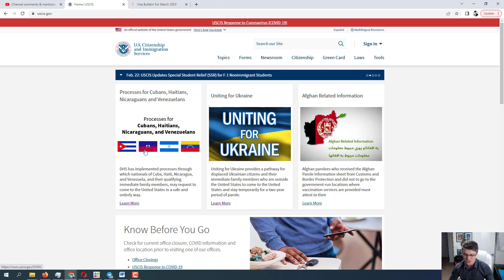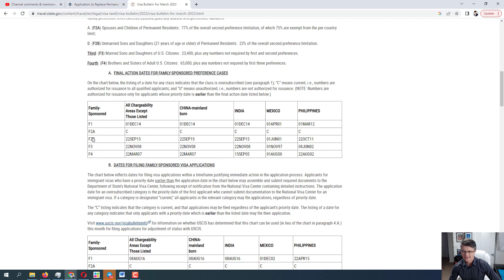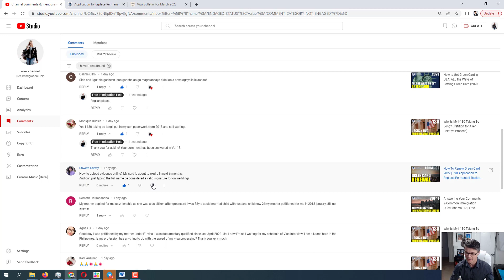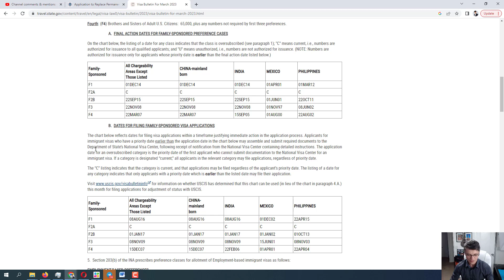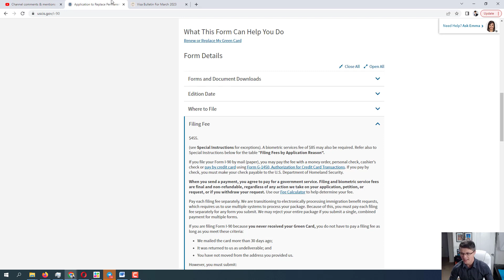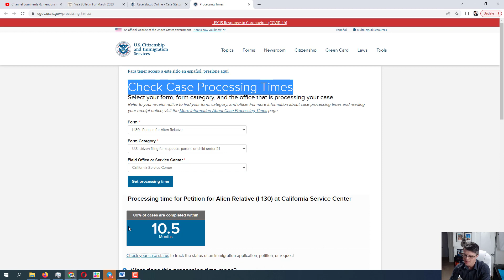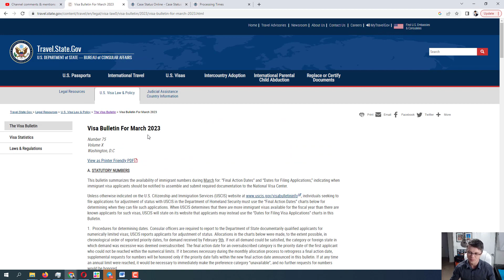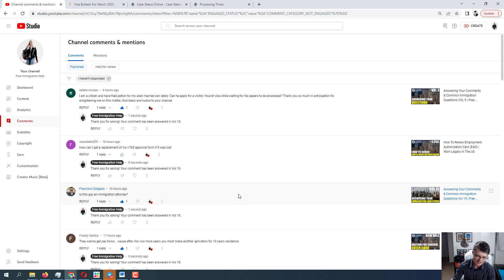Answering Your Comments & Common Immigration Questions Vol 18 | Free Immigration Help - 2.24.2023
If you found this video helpful, please consider supporting this channel using the Super Thanks feature or joining the channel membership.

Welcome to this Free Immigration help online YouTube channel. In this video, I am answering your questions about extension of stay, naturalization, asylum, employment authorization and many more. You can ask immigration questions online either here on this video or any of the other videos on this channel and I will try to get back to you. Make sure to provide more information about your immigration case status and the application process.

Immigration process might be complicated. Hopefully, some of these videos can make it easier for you. Please keep in mind, I am not an immigration attorney and this is not an immigration advice service or immigration legal advice. I do not offer any free immigration consultation as I am not an immigration lawyer.

All of the information mentioned in this video can be checked for reference on the official USCIS.gov website.

If you are looking for a local immigration help, you can search for "free immigration help near me," as there might be some USCIS authorized free service consultants in your area or low cost immigration legal aid, also known as pro bono immigration lawyers.